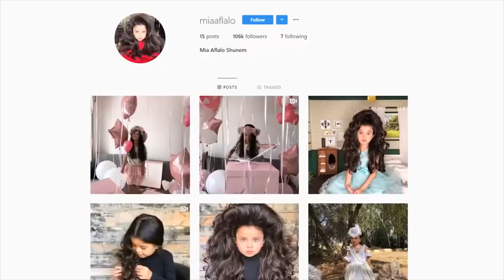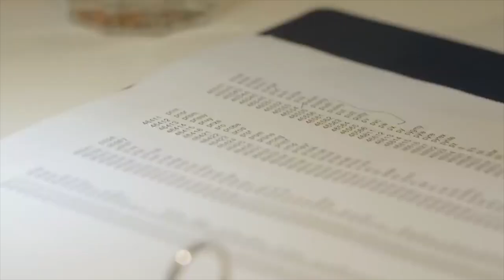DUNYODAGI ENG AJOYIB VA G'AROYIB BOLALAR HAQIDA TOP FAKTLAR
BARCHAGA SALOM DUNYODAGI XAR BIR BOLA BORKI O'ZIGA XOS XISLATLARGA EGA
QAYSIDUR BOLA QUVNOQ O'YINQAROQ BOLSA BOSHQASI ERINCHOQ
KIMGADUR KITOB O'QISH YOQSA  BOSHQA BIR BOLAGA BIRON NARSANI YASASH YOKI IXTIRO QILISH YOQADI
QUVNOQ XARAKATCHAN BOLLAR ESA SPO'RTNI TANLASHADI
BUGUNGI VIDEOYIMIZDA SIZLARGA CHINDANXAM QUVNOQ GOZALLIK BORASIDA
MALIKALARGA TENG CHIROY SOHIBLARI ODDIY BOLALARGA OXSHAMAGAN GAROYIB BOLLALAR VA
QIZLAR HAQIDA MA'LUMOT BERAMIZ.